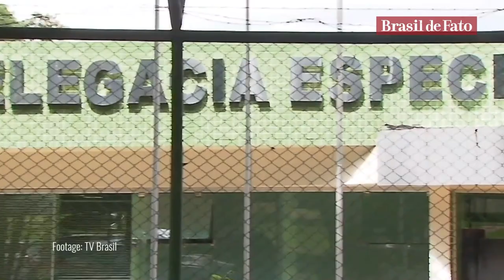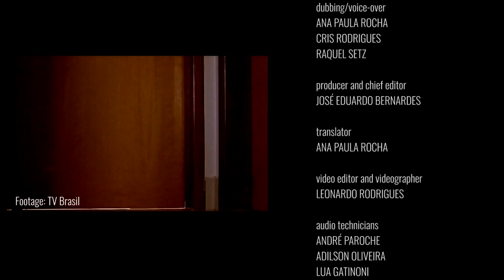Daily Round-up|Afghan civilians face uncertainty as G7 to discuss evacuations and other stories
In today’s episode of the Daily Round-up we take a look at the ongoing military evacuations in Afghanistan; the attack by Israeli forces on Palestinian protestors in Gaza over the weekend; the over 2 months long strike for equal pay by nurses across Denmark; the strike announced by subway workers in Seoul against a restructuring plan; and violence against women during Covid-19 pandemic-related lockdowns.